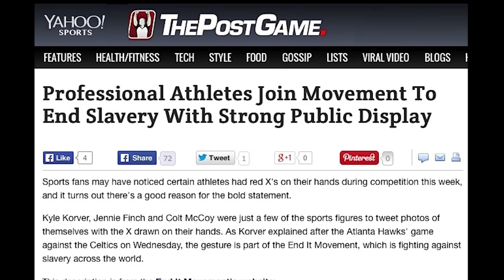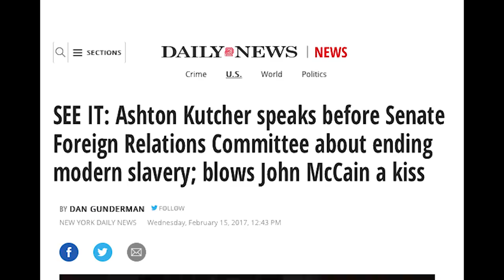END IT Movement :: Are You In It To END IT?!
FEBRUARY 7TH IS SHINE A LIGHT ON SLAVERY DAY. Will you join us? Will you join the fight for FREEDOM?